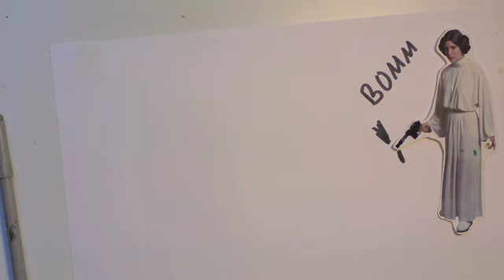160213 Starwurm x